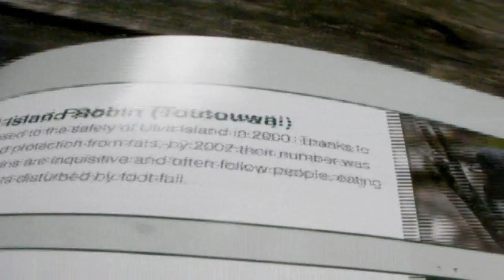STEWART ISLAND ROBINS - ULVA ISLAND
If there was a magical doorway, that opened anywhere you wished for a half hour break, where would it lead? A secluded bench snuck in around the back of Ulva Island is my choice, where friendly robins untie your shoelaces and eat from your hand in a scene from Snow White.

They’re used to humans and wear a series of coloured bands on there legs to identify them.  One male is breeding with his granddaughter, not good news for the shallow gene pool.

Returning to Ulva Island, for a second helping, the careering kakas swung and rampaged the beach edge canopy at Sydney Cove.  Nesting mohua (yellowheads) flitted into there homely tree stump holes feeding their young.  NZ’s smallest bird, the tiny tītipounamu (rifleman), not much bigger than a bee, blazed past in a blur of green, blue and cream.  Kākāriki (both yellow and red-crowned parakeets), miromiro (tomtit), korimako (bellbird), pipipi (brown creeper), kererū (pigeon), toutouwai (Stewart Island robin), riroriro (grey   warbler), the visiting pipiwharauroa (shining cuckoo), rare tieke (south island saddleback) and tui (the parson bird) also grace the island’s shores and secret places.  Families of scurrying screeching torea (oystercatchers) patrolled their shoreline dominions as the ever present pīwakawaka (fantails) follow your footsteps harvesting unlucky insects dislodged by your clumsy clodhopping.  Wacky weka and clandestine kiwi complete the compendium of ‘birds to watch out for...’ in Ulva Islands primeval paradise and are described in the brochure.